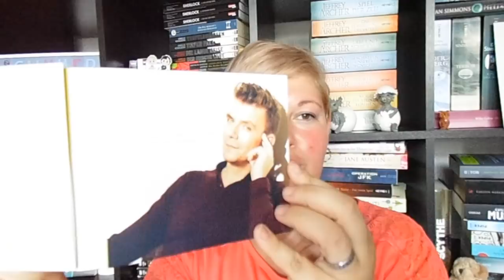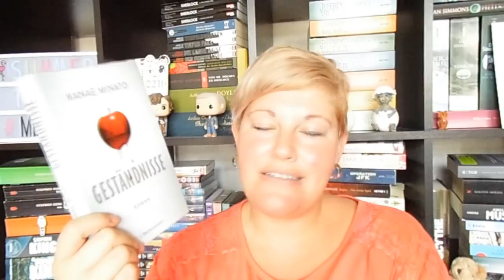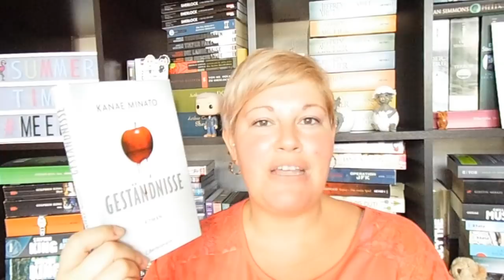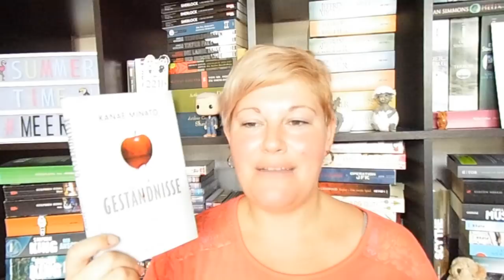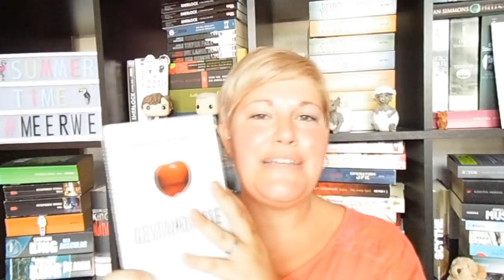Bücherwoche #30+31 ~ Highlights in Buch und Film, Neues Handy, Blutmond, Urlaub naht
In der heutigen Bücherwoche zeige ich euch die gelesenen Bücher der letzten 2 Wochen. Es gab einige Highlights, ein neues Handy, sommerliches Wetter und einen spannenden Netflix-Film.

Was war euer letztes Lese-Highlight?

Sorry, dass ich bei "Die Augen des Drachen" auf König Robert gekommen bin?! Natürlich ist es König Roland! Es war wohl einfach die Hitze :-)

📚 Bücher
„Die Augen des Drachen“ von Stephen King
Erschienen: 1987 / Neuauflage 2011
Verlag:  Heyne
Taschenbuch + E-Book: 10,-Euro
Seiten: 510

„Vier.Zwei.Eins“ von Erin Kelly
Gewonnen bei Lovelybooks im Rahmen einer Leserunde
Erschienen: August 2018
Verlag: Fischer-Scherz
Broschiert: 15,-Euro             E-Book: 13,-Euro
Seiten: 480

„Liebe zukünftige Lieblingsfrau“* von Michalis Pantelouris
Erschienen: Mai 2018
Verlag: Heyne
Taschenbuch: 11,-Euro                 E-Book: 17,-Euro
Seiten: 200         Hörzeit: 5Std. 22Min
Sprecher ist der Autor selbst

„Pilgern für Skeptiker“* von Jean-Christphe Rufin
Auch bekannt unter „Nichts gesucht. Alles gefunden“
Erschienen: 2015
Verlag: Knaus
Taschnebuch: 10,-Euro                 E-Book:9,-Euro
Seiten: 260

„Geständnisse“ von Kanae Minato
Erschienen: März 2017
Verlag: Penguin
Taschenbuch + E-Book: 10,-Euro
Seiten: 270